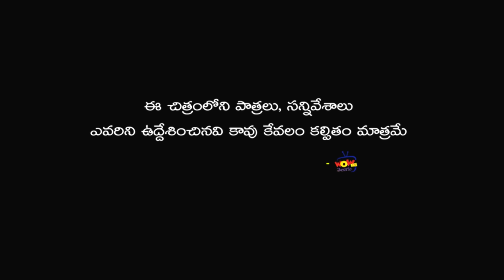అత్తగారి కోసం తల్లి నిడిసిండు Full Movie Suman Ravali Comedy Sentiment Emotional Movie wow telugu tv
అత్తగారి కోసం తల్లి నిడిసిండు Full Movie Attagari Kosam Talli Nidisindu full movie comedy short films